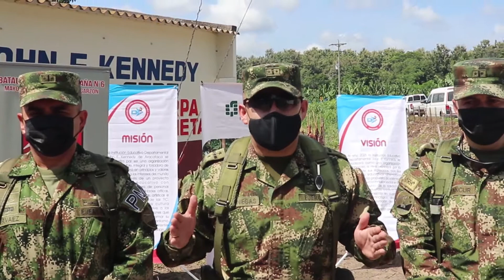Ejército Nacional brindó bienestar y recreación a la población de El Tigre, en Aracataca